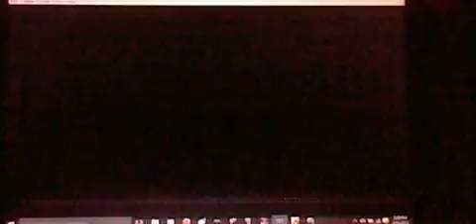Road to Mario and Luigi Paper Jam (Superstar Saga) part 13